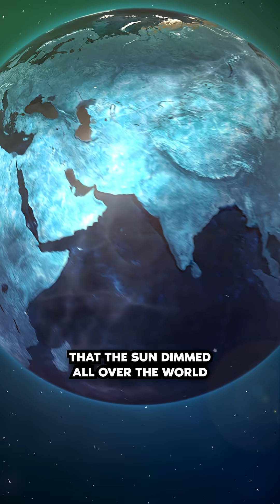Volcanoes that changed the world forever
Volcanoes are not just mountains — they are forces that shaped our history. From Pinatubo cooling the planet, Krakatoa painting the skies red, Tambora bringing the “Year Without a Summer,” to the ancient supervolcano Toba.